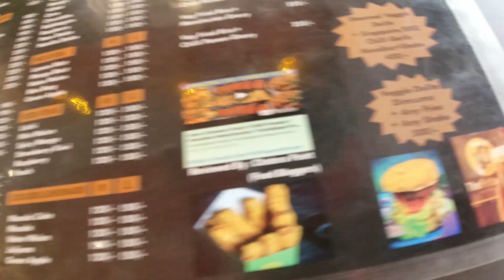White House Faridabad Food| faridabad street food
We were in omaxe world street and had some delicious food at  The country wok, that is the name of restaurant, that sells desi chinese food with authentic taste, we ordered noodles, paneer sticks, gravy paneer tikka, shakes and burger, we loved the taste but the cost was on a higher side, it was air conditioned seating, staff is courteous, owner is kind and gentle lady.

LOCATION --- Shop No 16, Royal Residency, OMAXE WORLD STREET, Sector 79, Faridabad

Vloging set up Osmo action camera, digitek tripod selfie stick, BOYA BY MM1 shotgun mic, mic adapter, coldshoe mount for mic, ring light